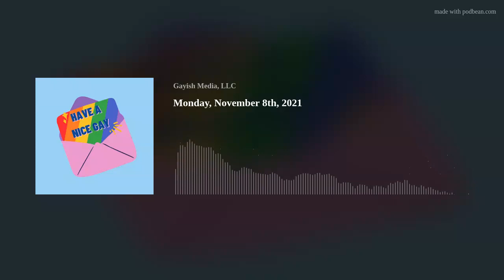Monday, November 8th, 2021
It's a "Nonprofit, I Lovefit", and a group doing amazing work in Southern California for queer people that don't always have access to the help they need.